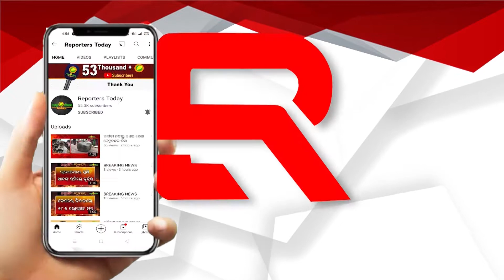ଜଗନ୍ନାଥ ଦର୍ଶନ କରି ଆନନ୍ଦିତ